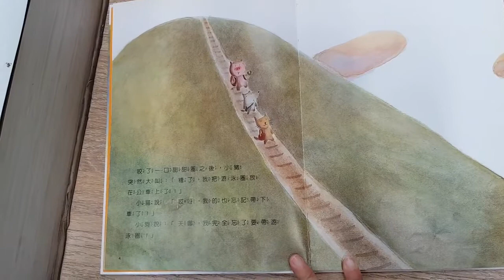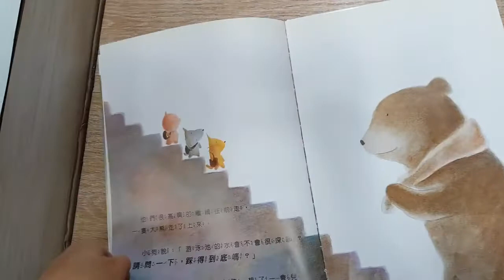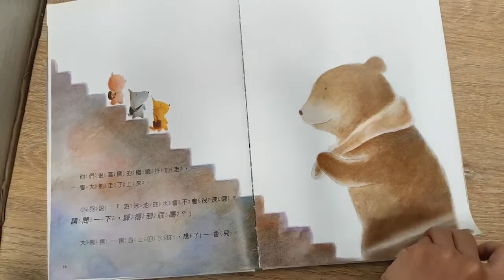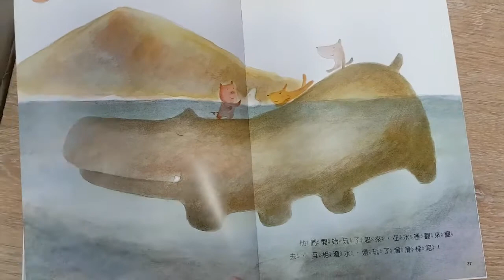請問一下踩得到底嗎20210214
踩得到底嗎？
你的孩子學游泳時非常害怕踩不到底嗎？
讓他們讀讀這本繪本吧！
奇幻的情節加上動物們可愛的模樣，
一定能讓他們的擔心大大的降低！